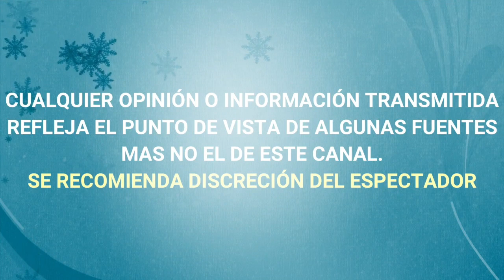¡DE ULTIMA HORA! POLÉMICA, EX ESPOSO DE INGRID CORONADO CONFIESA SU MALA RELACIÓN CON LA CONDUCTORA